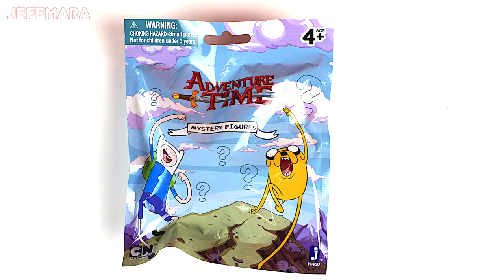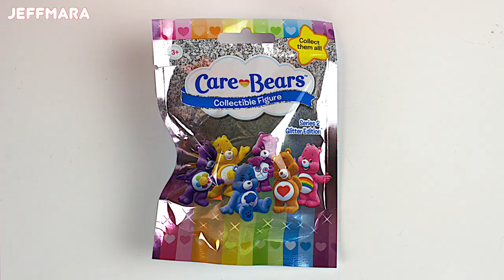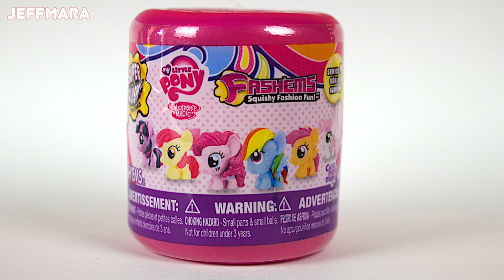Giant Surprise Pumpkin egg!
Freddy Fazbear Has a giant pumpkin surprise. Watch to see who joins him.